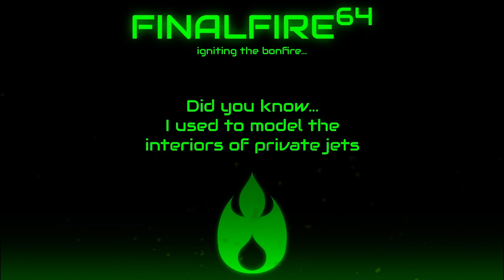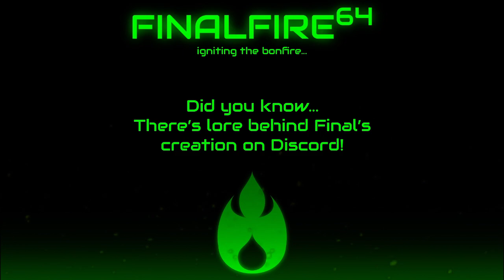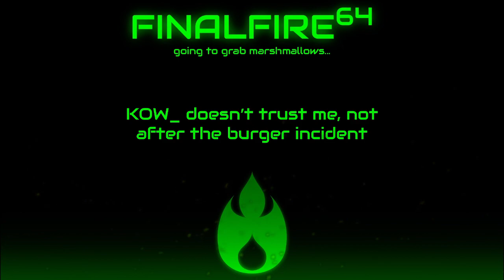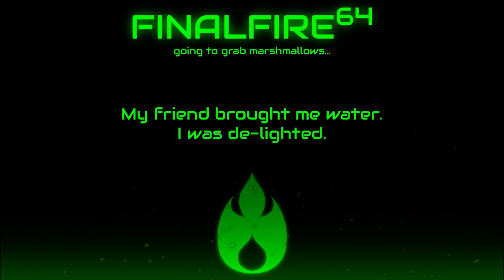Spiderman 2 - I'm Popular on the Web